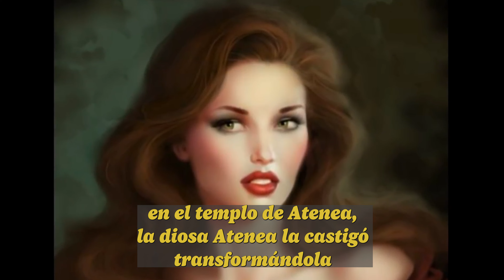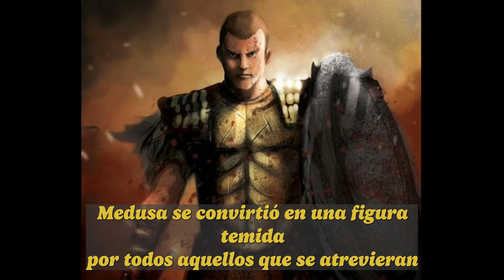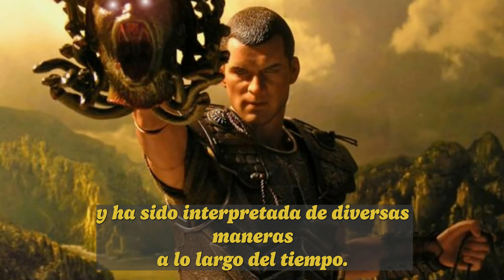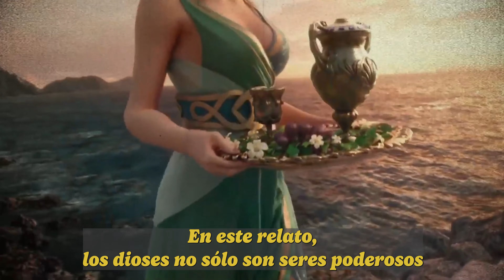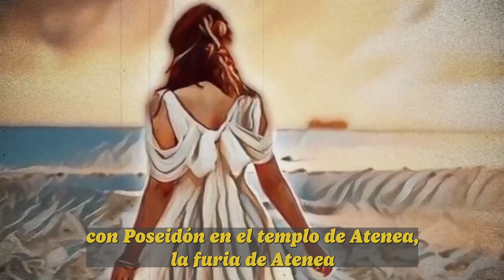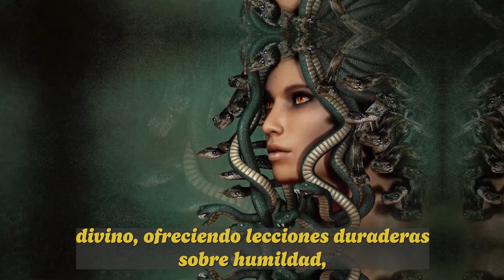Medusa: Entre la Belleza y el Castigo Divino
Adéntrate en la fascinante historia de Medusa, la hermosa mujer convertida en monstruo por la ira divina. Descubre la naturaleza caprichosa de los dioses griegos, la importancia de respetar lo sagrado y las lecciones morales detrás de esta transformación. Este video explora los matices de la mitología griega y cómo la figura de Medusa resuena como una poderosa metáfora de las consecuencias de desafiar a lo divino.